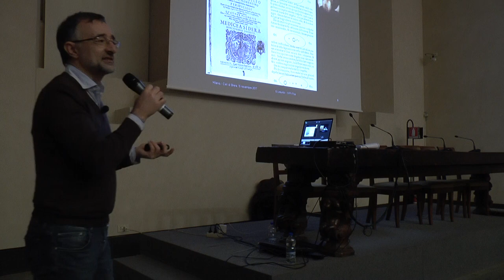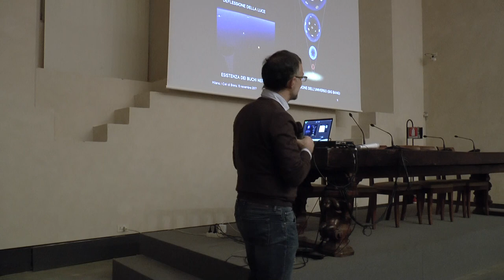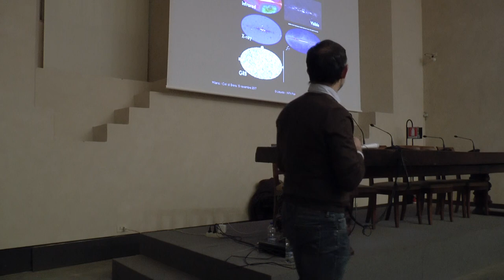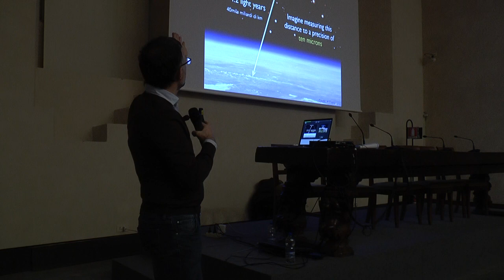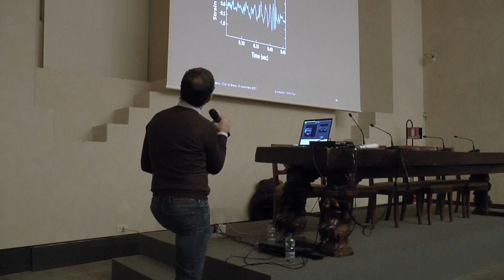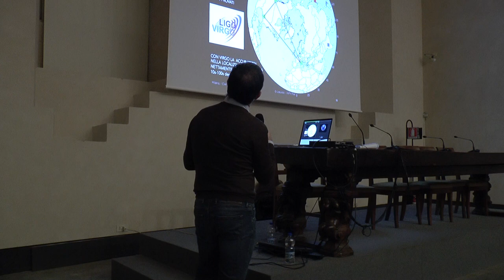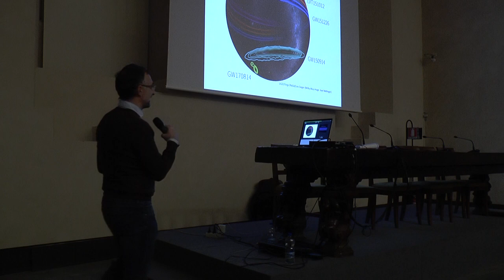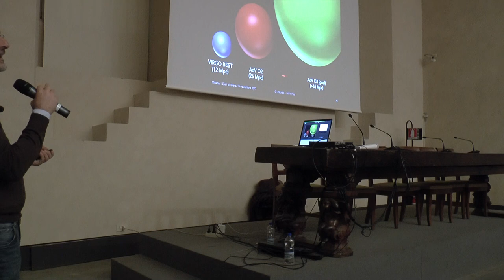I cieli di Brera 2017 - Conferenza Giovanni Losurdo, Advanced Virgo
Conferenza del 15 novembre 2017
Advanced Virgo: studiare le onde gravitazionali nella terra di Galileo
Giovanni Losurdo, INFN - Pisa Advanced Virgo Project Leader

A 100 anni dalla previsione di Einstein, le onde gravitazionali, messaggeri cosmici che che ci portano informazioni uniche dal lato "oscuro" dell’universo, sono state rivelate. Grazie agli interferometri LIGO e Virgo e alla capacità di osservare in modo coordinato onde gravitazionali, luce e particelle, si è aperta una nuova era nell’osservazione dell’universo. Un’era che si sta già rivelando ricca di sorprese.

Riprese e montaggio: Laura Barbalini, INAF-Osservatorio Astronomico di Brera